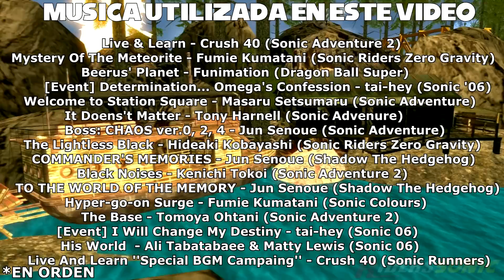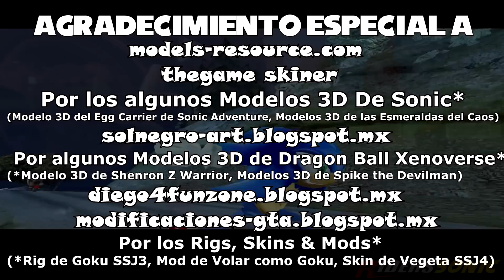LOQUENDO - GTA San Andreas - Sonic Gang Rivals - Capitulo #1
¡¡¡LEER LA DESCRIPCION DEL VIDEO!!! ¡¡¡GRACIAS!!!
I
V
Primer Capitulo de mi serie recreada (Remake) de ''GTA San Andreas - Sonic Rivals 3''
Subida en 2010 con 14 Capitulos en Total!
Hoy en dia solo existen 2 Capitulos... (los Hermanos Bros en Problemas)
Gracias a un Hacker & la falta de memoria en ese tiempo (2009/2011)

¿Después de Todo este tiempo hasta ahora decido continuar?
Aparte de que me aburro y siguo jugando el mismo juego desde 2009, me pasaron varias cosas y desde entonces hasta hoy estoy aprendiendo mucho de GTA San Andreas para crear mods & mas!

deje el loquendo y gente me decía aun que necesitas regresar al loquendo (Mirar este video para la evidencia)
YouTube poco a poco empeoro y se convirtió en la Super Mierda que hoy en dia conozemos.

Bueno ya dicho esto, finalmente decidi volver hacer las cosas como en los viejos tiempos.
Riderssonic123 vuelve a la fiesta con cosas bajo la magma =D
Espero que les guste tanto como me gusta jugar este juego.

Invitados Especiales:
¿Quieres Aparecer en mis Videos? ¡Pasame o te creo tu skin!
¡Te Creo tu Personaje a tu gusto!
¡Ropa Azul, Zapatos Rojos, Guantes Blancos o Negros o sin guantes, Sombreros, Espada o Armas!
¿Juegas Dragon Ball Xenoverse? puedo crear tu personaje del dicho juego y hacerlo skin a GTA San Andreas!!
No importa que raza sea

HISTORIA:
1 Año despues de la muerte del official Frank Tenpenny, Carl Johnson ''CJ'' y su familia disfrutan de dias tranquilos hasta que descrubren que los Ballas buscan venganza!
Piedras Brillantes Conocidas como las Esmeraldas del Caos aparecen por toda la ciudad.
Cuando alguien encuentra una y descubre su verdadero poder.
Sonic The Hedgehog sin saber nada de esto llega a la ciudad para relajarse y disfrutar unas vacaciones.